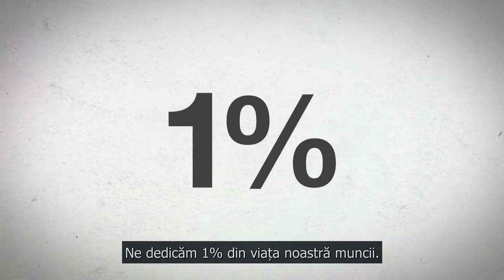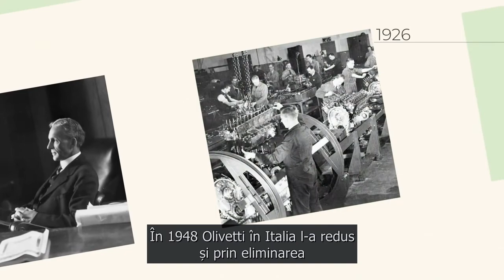Sfarsitul muncii asa cum o stim (intro)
In urmatorii ani majoritatea locurilor de munca vor disparea, fiind inlocuite de roboti si automatizare. Munca, asa cum o stim astazi, se va schimba radical. Acesta este momentul să înțelegem ce se întâmplă și cum să facem față celei de-a Patra Revoluții Industriale și tehnologiilor exponențiale.

Va urma...